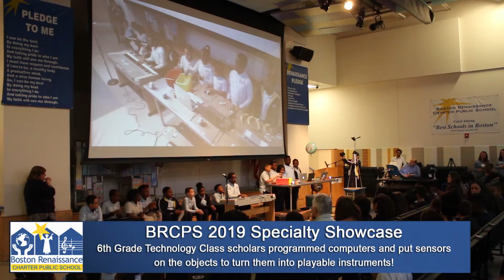BRCPS 2019 Specialty Showcase - Technology Scholars Play Food, Water and Legos as Instruments!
Accompanied by keyboard, 4th Grade BRCPS scholars played carrots, bananas, legos and water as instruments during the 2019 Specialty Showcase.
6th Grade Technology Class scholars had made this possible by putting special sensors on the objects and then programming computers to turn the sensor input into the sound of musical instruments!

This was performed during the school's annual Specialty Showcase where scholars and teachers present work done in the school's specialty classes including Art, Dance, Music, Phys Ed, Technology and Chinese.